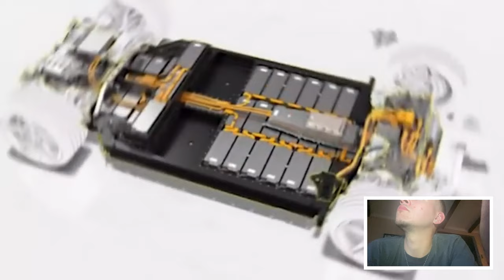The 2024 Dodge Charger Daytona RUINED The Muscle Car REACTION